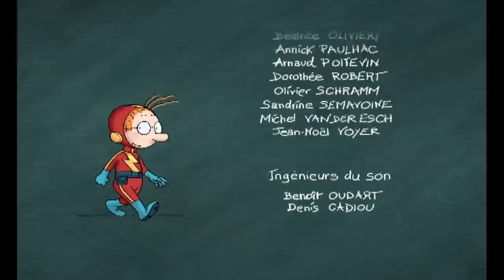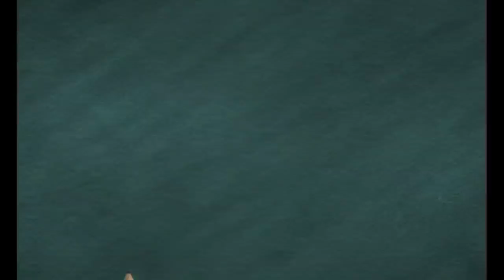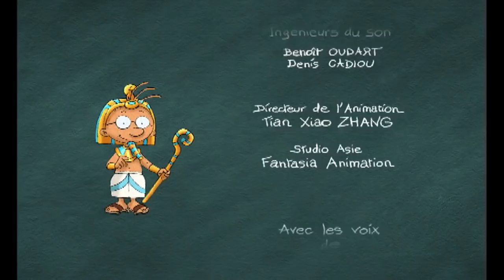MARTIN MATIN SAUVE LE MONDE - COMPILATION FR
Retrouve Martin Matin, le petit garçon aux mille vies, 2 fois par semaine :) Moi c'est Martin Matin... J'ai neuf ans et mon copain c'est Gromo, c'est un rigolo ! On dit de moi que je suis un élève moyen, taille moyenne, l'élève type du cours moyen quoi ! Mais chaque matin, il m'arrive quelque chose ! Mais pas quelque chose de moyen : il m'arrive des trucs bizarres, extraordinaires, des choses pas possibles, même... Avec moi, les copains ne s'ennuient pas !